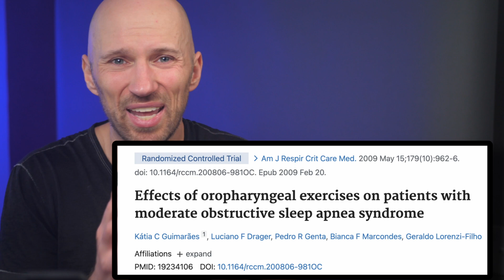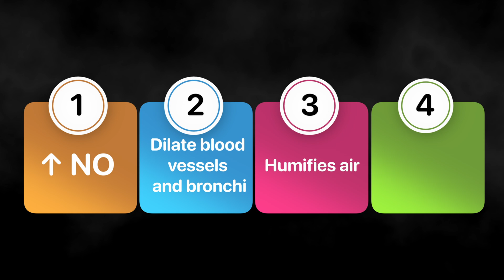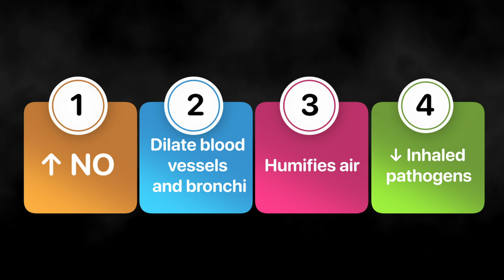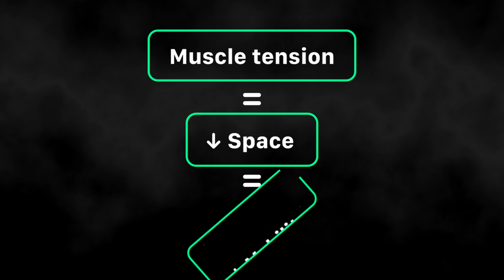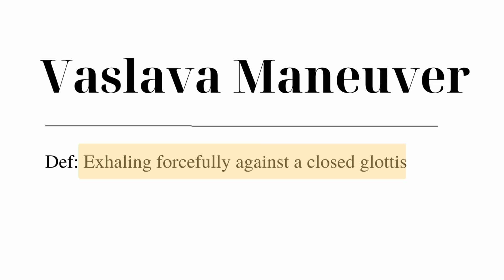Never Breathe This Way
🏃 Move better in under 3 minutes with a free daily email
Tired of doing random drills?

🙌  WORK WITH AND LEARN FROM ZAC! 🙌

👨‍🏫 Want to work with me?

🏋️ In Las Vegas and want to work with me in person?

Sign up for Human Matrix, my movement seminar,

🔗 LINKS 🔗

🎥 Camera set up

💪 The best squat wedges EVER!

In this video, we'll explore the effectiveness of breathing exercises in reducing stress and anxiety.

However, we'll also discover the fatal flaw in the way many people coach breathing, which may limit the gains received from these exercises.

The technique of belly breathing is not biomechanically suitable for maximizing lung expansion and can lead to increased back musculature activity, limiting ribcage movement and decreasing the effectiveness of breathing exercises.

We'll explain the proper technique for breathing to improve mobility, strength, and more!

⏰  TIMESTAMPS ⏰

00:00 - Don't EVER breathe this way
02:58 - How to breathe during the day
05:51 - How to breathe during mobility drills
08:26 - How to breathe during weightlifting
09:34 - How to breathe when lifting SUPER HEAVY weights

Always seek the advice of a qualified healthcare provider with any questions you may have regarding a medical condition. The information presented in this video is based on the current state of medical research and the experience of the presenter. However, medical knowledge is constantly evolving, and the information presented in this video may not be completely up-to-date or applicable to your specific medical condition. Therefore, it is important to consult with your healthcare provider before making any medical decisions or taking any actions based upon the information presented in this video. The presenter of this video and any related content, including but not limited to text, graphics, images, and other material, are not liable for any errors or omissions, or for any outcomes that may result from the use of the information presented in this video.